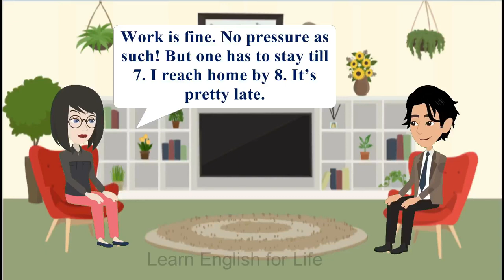Body Idioms - Improve English Speaking Skills - Learn English with Conversation - English Practice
Learn English with our channel called Learn English For Life. . Our videos will help you learn and improve your English speaking, listening, vocabulary and pronunciation.You can Improve your English skills through our English Conversation videos .